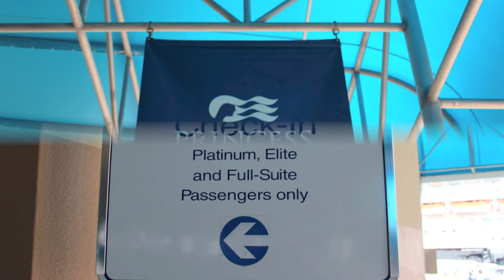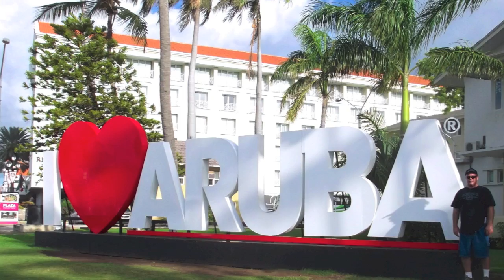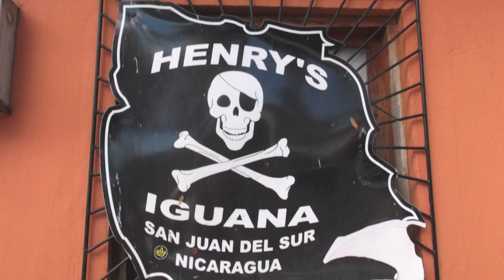Princess Cruises Panama Canal White Doves Cruise Ship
Bethany
    Forest Park
    Oak Hills
    Cedar Mill
    Lake Oswego
    West Linn
    Beaverton
    Clackamas
    ST Johns
    Northwest Heights
    Tigard
    Tualatin
    Milwaukie
    Oregon City
    Hillsboro
   West Haven-Sylvan
   Scappoose
   Sylvan - Highlands

Panama Canal
Cruise Ships
Vacation
Costa Rica
Cartagena Colombia
San Juan Del Sur Nicaragua
Puntarenas Costa Rica
Florida
Wedding
Memorial
Central America
Aruba
California Light House
iguana lizard
Toucan Sam
Fruit Loops Bird
Castillo de San Felipe de Barajas
Fort
Macaw Parrot
Monkey

Shopping
Carlos Escobar
Guns
Grave Site
zip lining
Filming